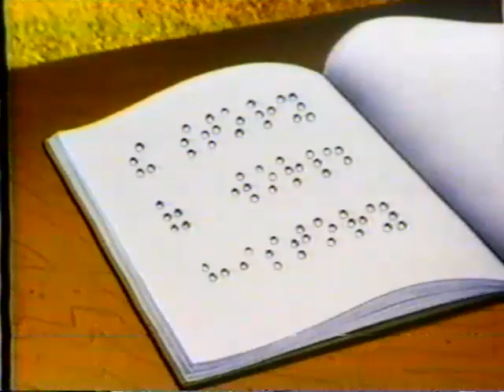Disney Channel - You and Your Sense Of Touch